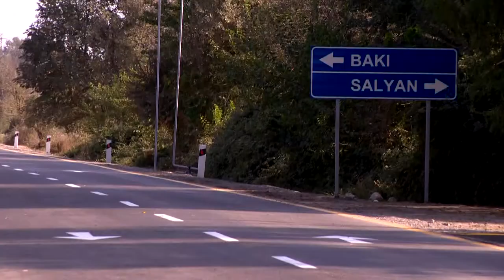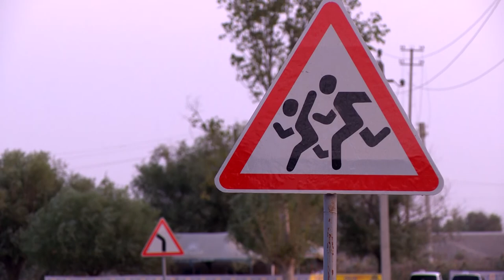Salyan rayonunun Çuxanlı-Gəncəli-Piratman-Parça Xələc-Seyidan avtomobil yolu